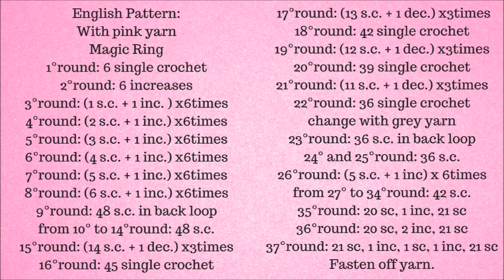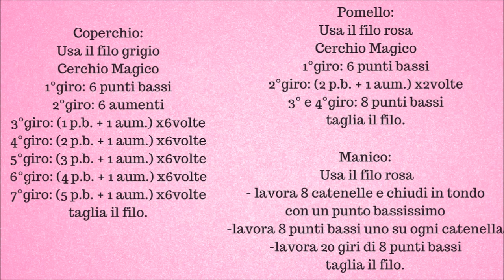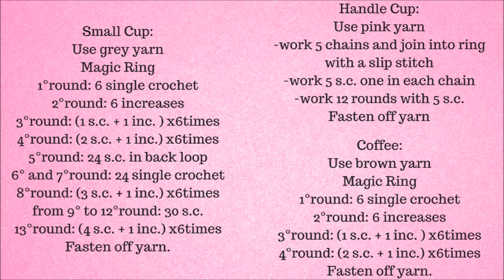Caffettiera e Tazzina AMIGURUMI - Crochet Coffeepot & Small Cup (Eng Sub)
Salve a tutti, in questo tutorial realizzeremo insieme una caffettiera amigurumi e una simpatica tazzina da caffè.

Ciaooo.